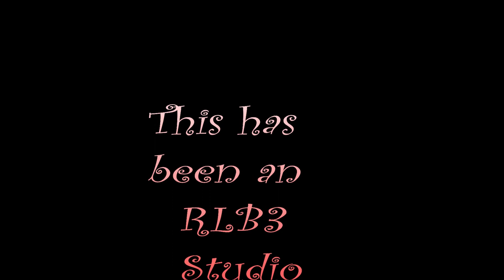Boeville & Newtown VLOG #22-2019, Dec/28/2019 - New Beginnings, Trackwork Pt 3, Backdrop Pt 2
Layout Progress Update